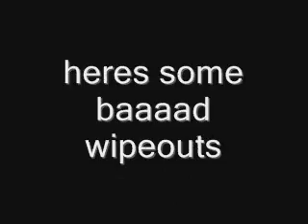r/c truck duratraxx evader jumps / old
my duratrax evader doing some cool jumps